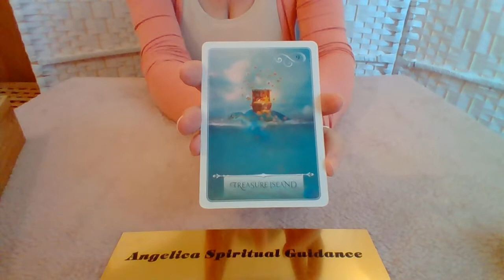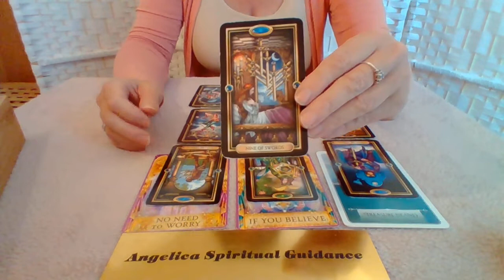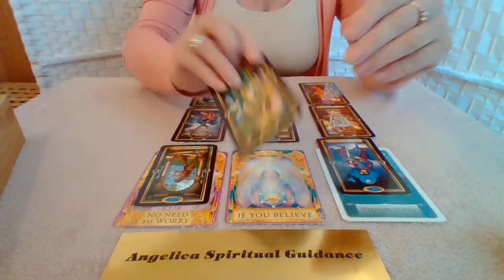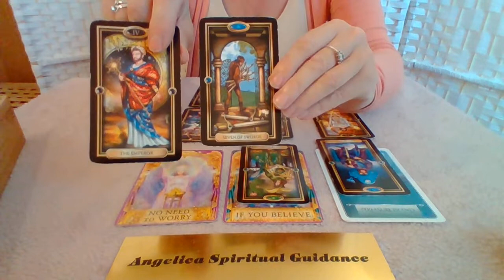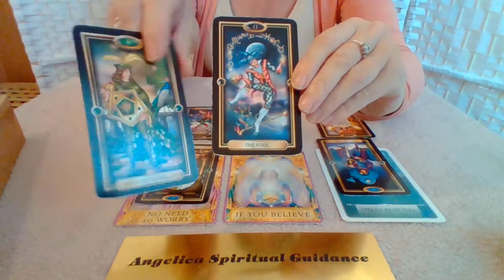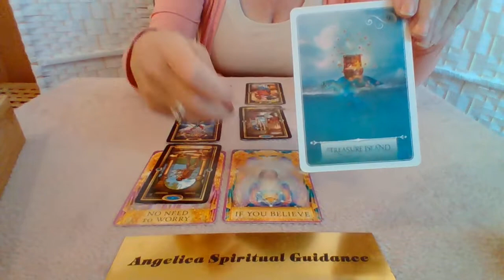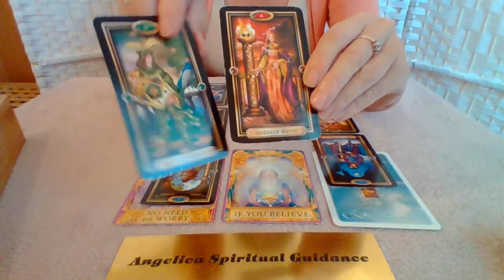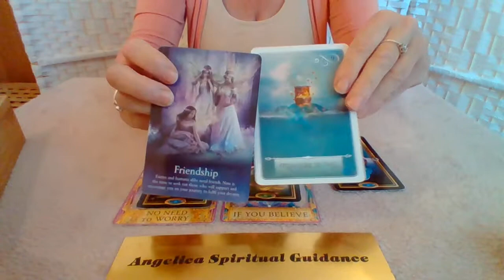Virgo September 2021 Spirit Message - Don't Worry. There Are Blessings Coming In !x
I hope you enjoy this September Spirit Message for Virgo.